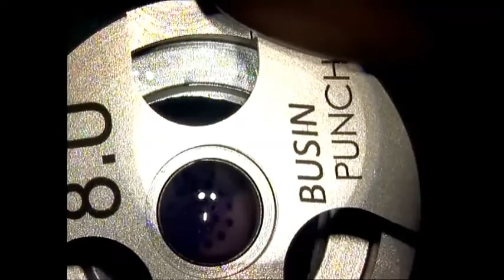préparation d'un greffon pour DMEK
L eDr Costa Burguete réalise le préparation d'un greffon endothélial pur selon la technique SCUBA revisité. En effet cette procédure lui permet de marquer la face membranaire du greffon  et de ne jamais greffer le feuillet endothélial à l'envers